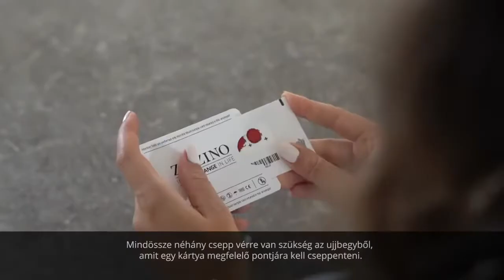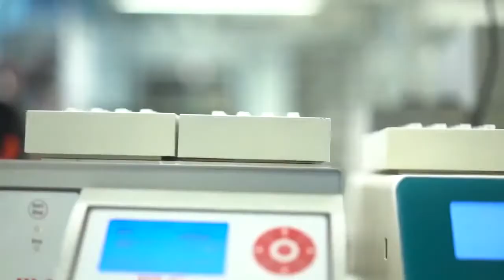Balance teszt útmutató (magyar felirat)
Nyerjen egyedülálló betekintést szervezete omega-6:3 egyensúlyába, és nézze meg saját „előtte” és „utána” BalanceTest eredményeit. Ezt a tesztet a független VITAS laboratórium fejlesztette ki. Könnyen elvégezhető száraz-vércsepp vizsgálati módszer, amit az otthonában gyorsan elvégezhet.

Segít az Ön egészségmegőrző protokollja elkezdésében.

Próbálja ki a vércseppes öntesztet

Mérjen meg 11 zsírsavat a vérében.

Tájékoztat Omega-6:3 egyensúlyáról

Független laboratórium

A teszt elemzését független és GMP-tanúsítvánnyal rendelkező laboratórium végezte. A GMP tanúsítvány is azt bizonyítja, hogy a Vitas a helyes gyártási gyakorlatok betartása alapján jár el. A szerződéses kémiai elemzőlabor 25 évnyi tapasztalattal rendelkezik a kiváló minőségű, korszerű ismereteken és technológián alapuló kromatográfiás elemzések terén. A vérvizsgálathoz tartozik egy BalanceTest azonosító is, amelyet kizárólag Ön láthat. Sem a laboratórium, sem pedig a Zinzino munkatársai előtt nem válik ismertté a tesztet benyújtó személy. A zinzinotest.com webhelyen a BalanceTest azonosító megadásakor jelennek meg az eredményei. A kérdőív kitöltését követően a teljes elemzés hozzáférhetővé válik az Ön számára. Ha még nem töltötte ki a kérdőívet, akkor csak az egyensúllyal kapcsolatos pontszámot láthatja.

Részletekért lépjen velem kapcsolatba:
Tran Le Huy

Független Zinzino Partner Azonosító: 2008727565